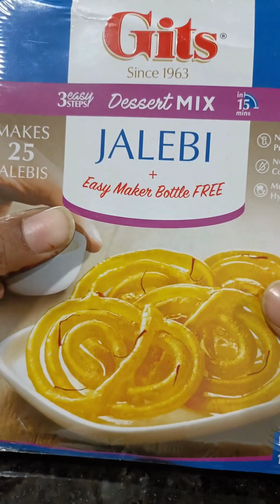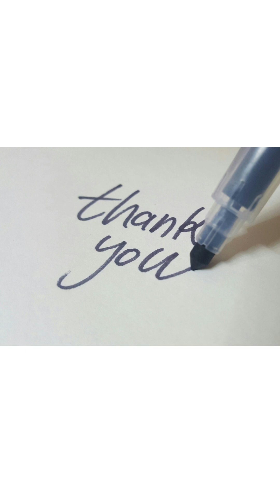how to make jalebi in Telugu at home